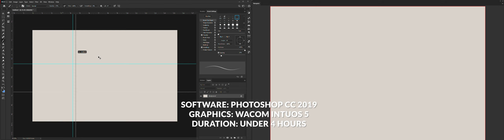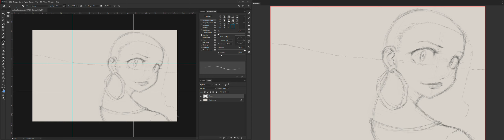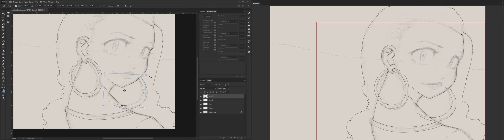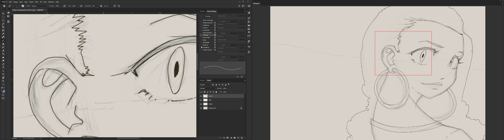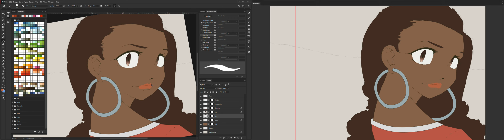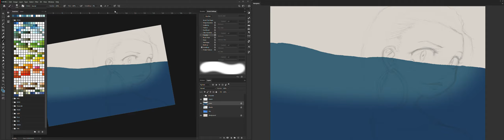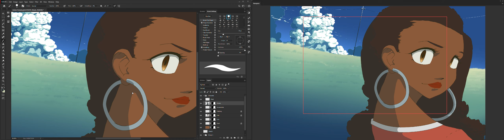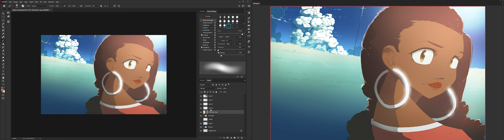4K 60FPS DUAL SCREEN DIGITAL PAINTING - EASY ANIME FEMALE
Digital Painting of an Anime Female